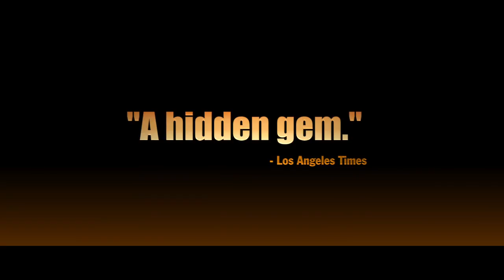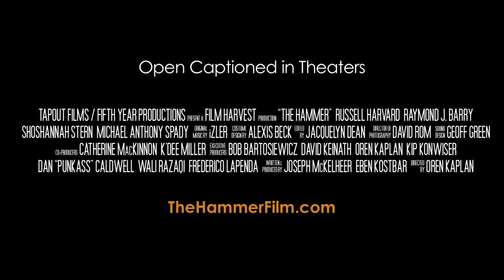The Hammer (2011) - Official Trailer [HD]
"The Hammer" is the best sports drama you probably haven't heard about yet! An epic drama following the life of Matt Hamill, the first deaf wrestler to win a National Collegiate Wrestling Championship. If you liked "Warrior" and "The Fighter" don't miss this one!

Coming to theatres on October 27, 2011
Starring: Russell Harvard, Raymond J. Barry, Shoshannah Stern, Michael Anthony Spady, Courtney Halverson, Susan Gibney, Joseph McKelheer, Lexi Marman